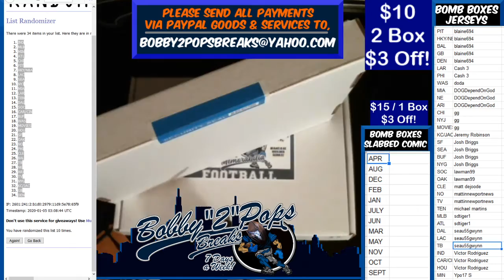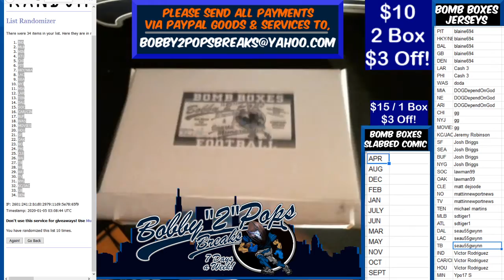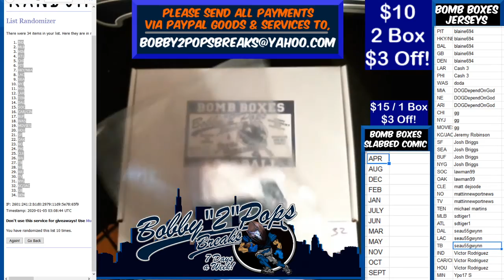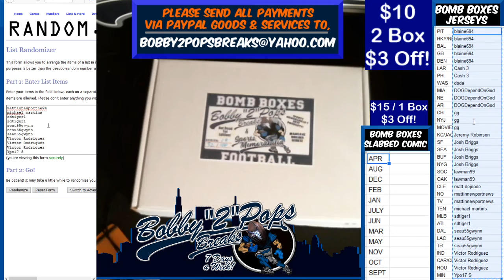1 4 20 Bomb Boxes Jersey 2 Box Break D Marino and D Rooney